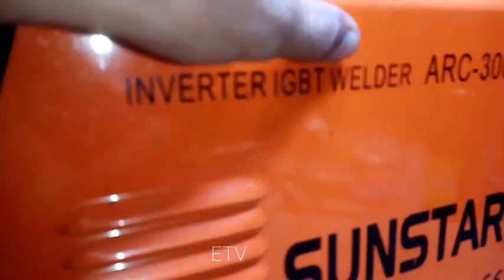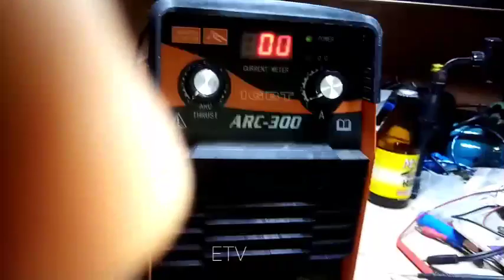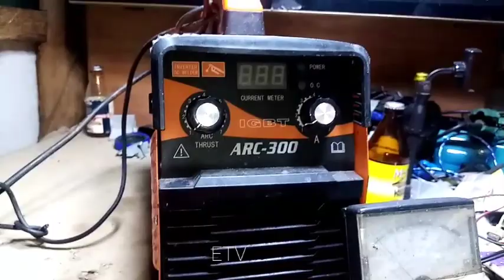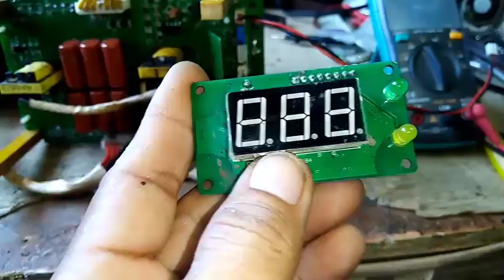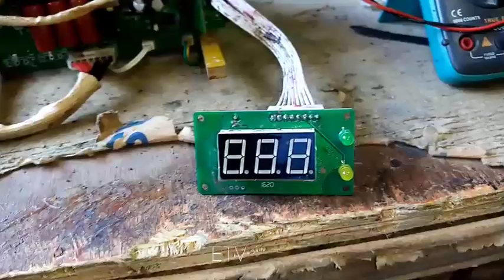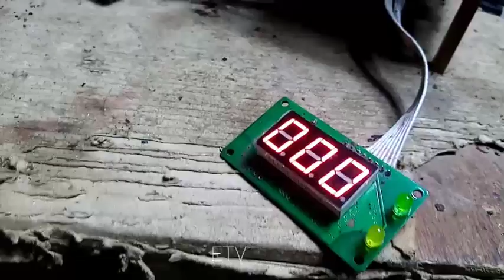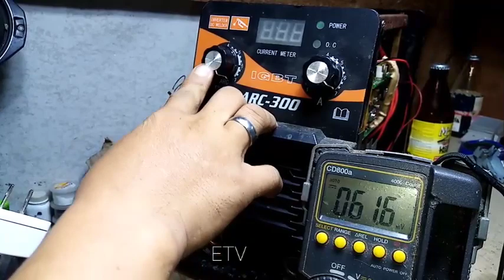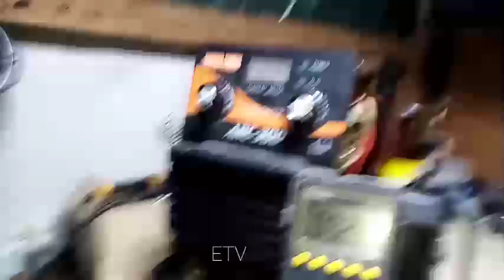welding machine sunstar brand,blinking power how to repair.